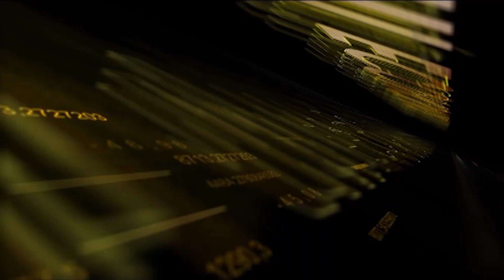Opinii economice | Antreprenorii, între piedici și susținere (P2)